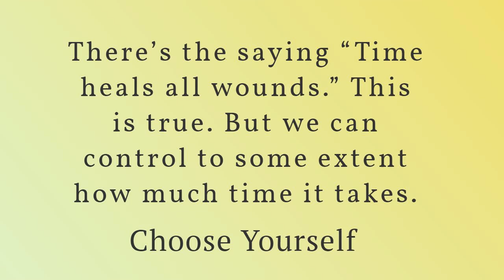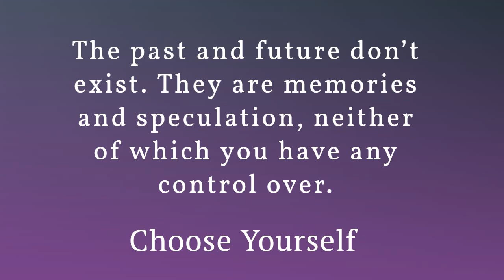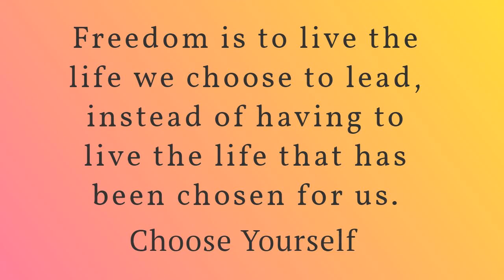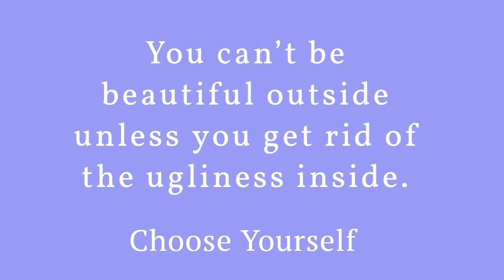Best Quotes From Choose Yourself I James Altucher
In era of fast change, unexpected turns in life it is imperative that we choose ourselves. James through his own ups and down in life & business, teaches important lessons to choose yourself.

James claims it is one thing to know “The Secret”, repeat affirmations, while it’s completely other thing to create opportunities. He provides step by step guides and urges readers to choose themselves in all aspect of life at all times.

James not only lays out how to go about creating side hustle, set realistic expectation and being willing to work, but he also clears lots of myths around entrepreneurship and how to go about it.

To save this quotes images visit my Pinterest Board -

Thank you for your time.. Choose Yourself